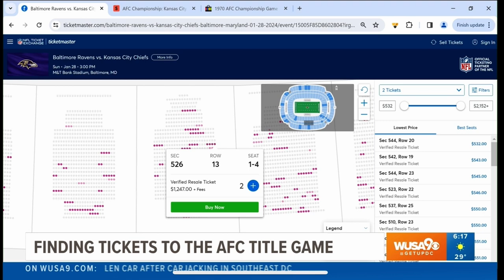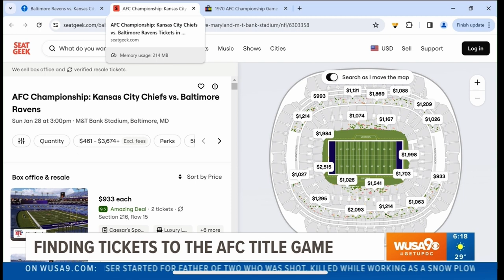Resume Ravens tickets